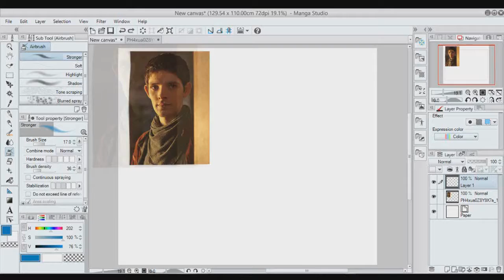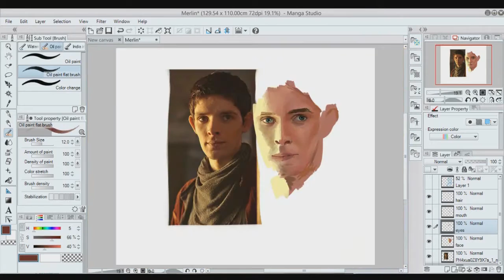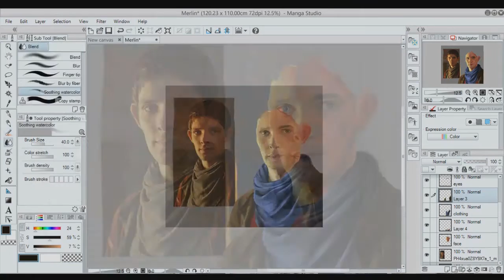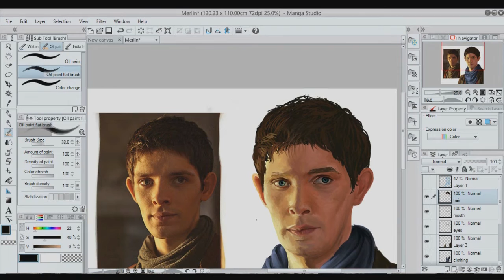Merlin - SPEED ART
I recently finished watching Merlin and I love it!

Also I recorded a large section of the painting halfway through but OBS crashed and didn't save the footage hence why at 1:33 minutes it says that...